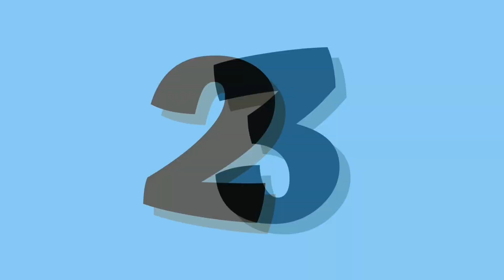Alphabet learning songs for toddlers | number and counting songs |alphabet phonics song for toddlers